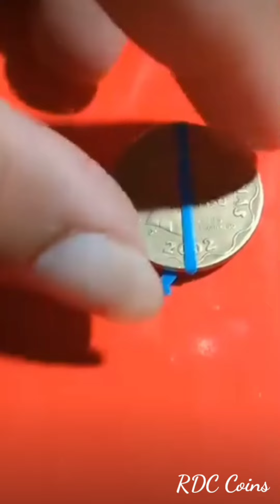5 peso 2002 BSP na mayMataas na value sa collector alamin mo baka meron ka?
5 peso 2002 BSP na may
Mataas na value sa collector alamin mo baka meron ka?